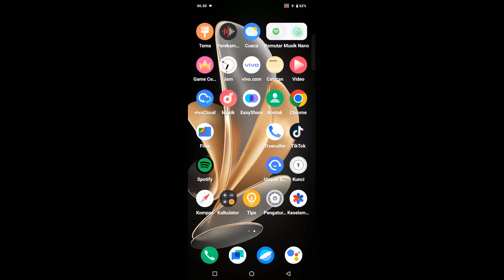Cara mengaktifkan kunci layar hp vivo Y03